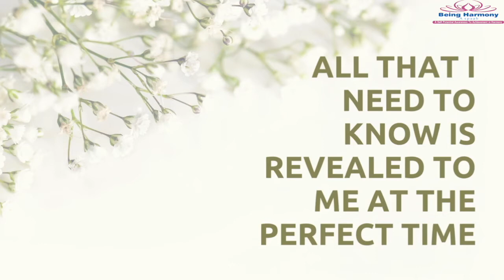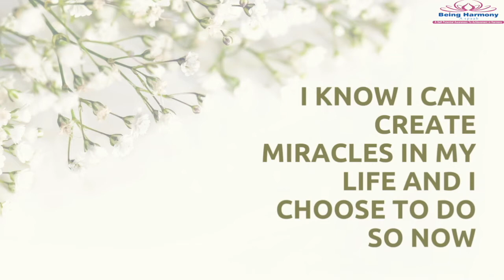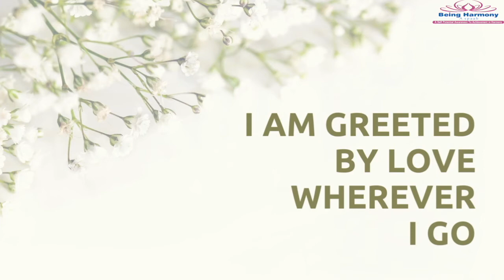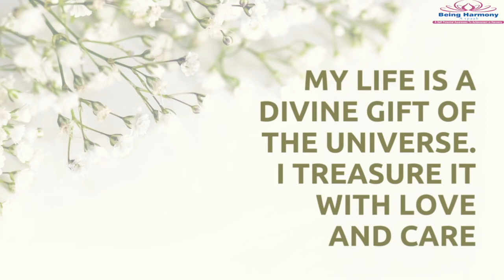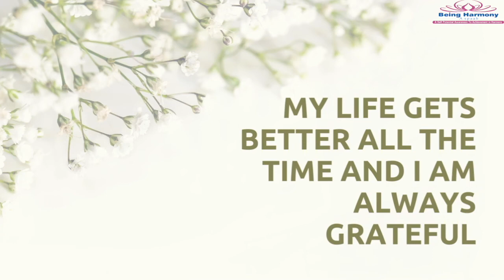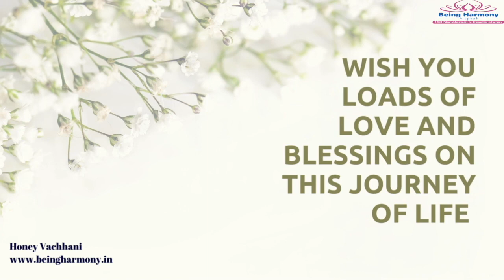?Create Your New Life - How To Reset Your Life Solution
This video is showing "Create your New life" topic   but we also try to cover the following subjects:
-how to reset your life for 2022
-how to reset your life
-affirmations to create new life

Create your New life subject is showcased in lots of YT videos, however we tried to offer you the best info in a concise as well as easy to understand video clip.
"Create your New life" is a trending search phrase and I wish you liked this YT video.

Why don't you include this video to your playlist so you can enjoy it later on.
Here are some ways to find the playlist page:

Go to the left-hand menu. In the Library, select the playlist to get to the playlist section.

FYI I just wanted to let you know that Liking a video is a quick method to let us understand that you enjoy our work. If you are logged in, liking a video will include it to your "Liked videos" playlist.
If you're not the biggest fan of a video, disliking it is one way to show your opinion and let us know we have to create better youtube videos.

Now that you have watched our YT vid regarding Create your New life did it helped?
Please like the YouTube video to assist other people searching for how to reset your life for 2020 or how to reset your life :)

Being Harmony is a channel to help live and Be in Harmony with everyone and everything in this Universe. The first step towards the same is to be in harmony with our own self. Various videos published here are the efforts to help the process of Change.